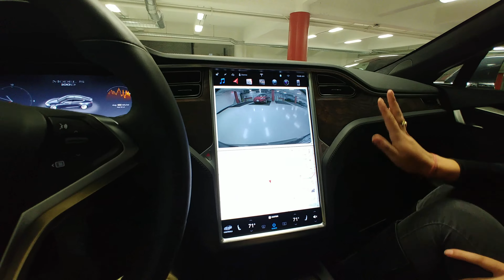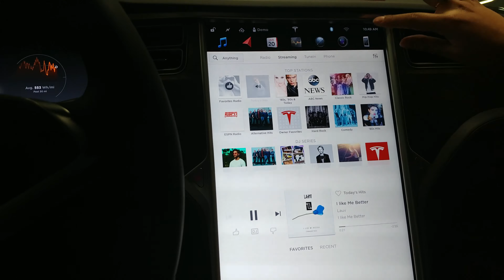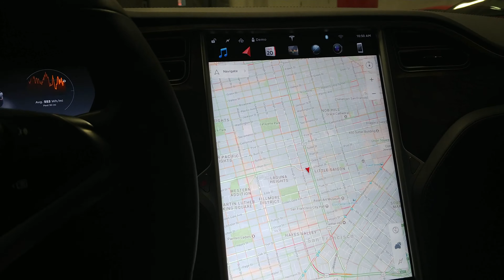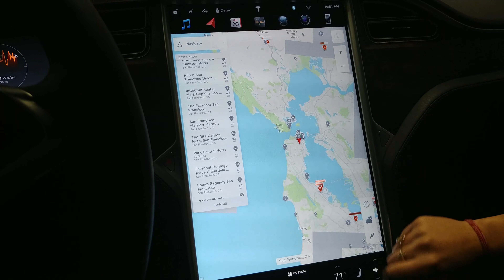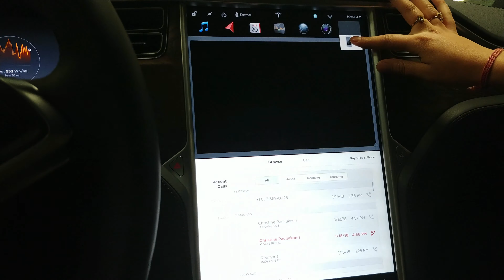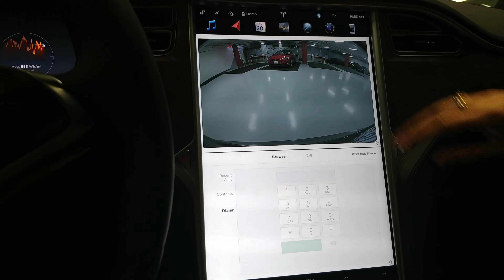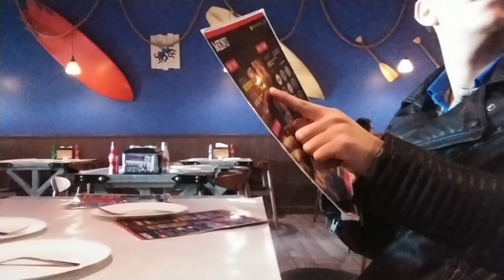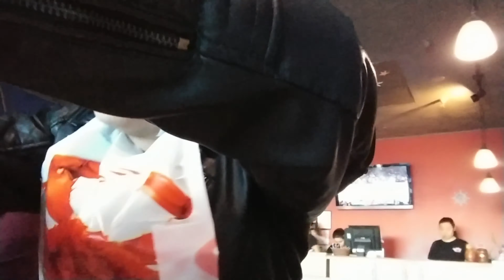Tesla Test Drive/ SeaFood FEAST!!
ThankYou for Joining me in such an Exciting Day where I get too Test Drive a Model S Tesla and check out all the Really Features of the Car too get a feel n how my Model 3 will drive when I get it 12 Months from Now.. Too see the Goodies the Car has you have too watch the Video..
We Also went too an EPIC Seafood place like OMG they dont kind around when you order individual food or a Family Sized Portion! I Hopeyou Enjoy it as much as I did.

Dominick Soth - Chasing (feat. Max Landry)